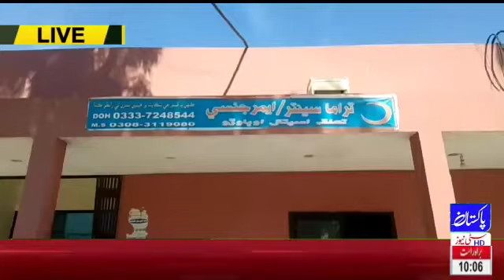Ghotki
Video from 🌹ALI HAQ ALI HAQ ALI HAQ🌹